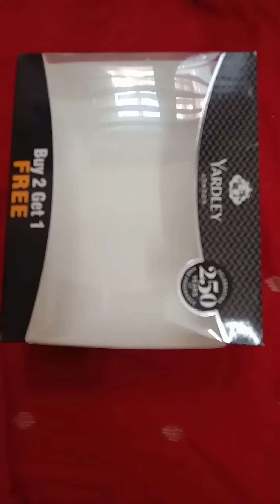my art organizer